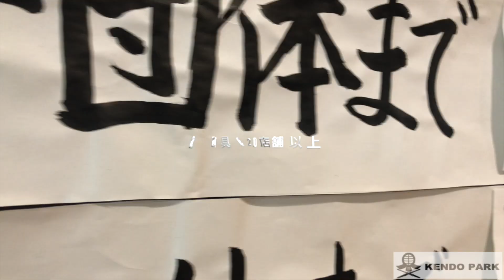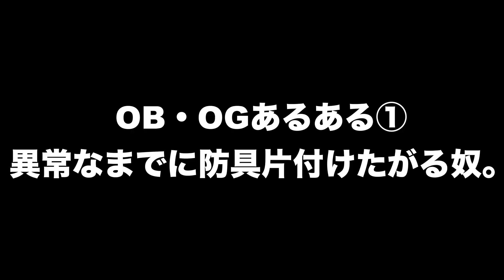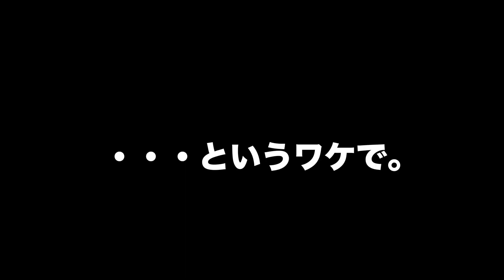OBが来た時必ず起こるあのクダリ。もはや伝統芸能。剣道あるある【剣道あるある 第16弾】｜kendo aruaru vol.16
※稽古を行う際は、各ガイドラインのほか、体調や安全に十分に配慮して実施ください。

▼イベントやメディアへの出演案件のご依頼はコチラ

▼広告案件・剣道関連のテレビ撮影手配等などはコチラ